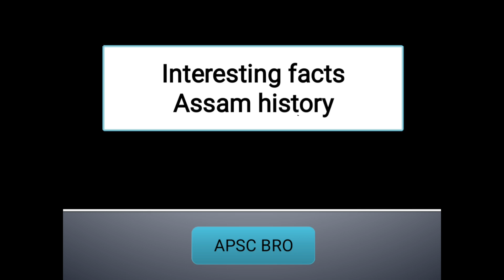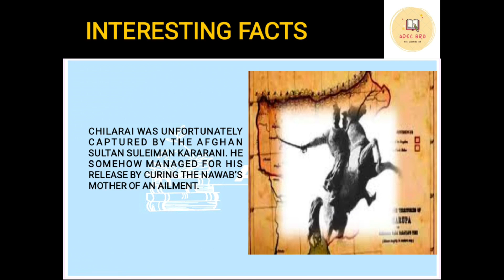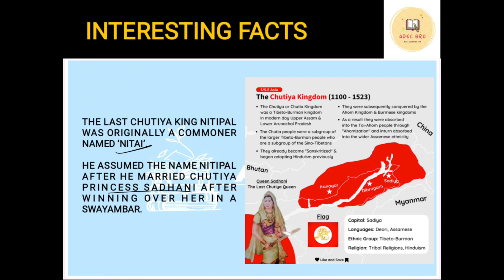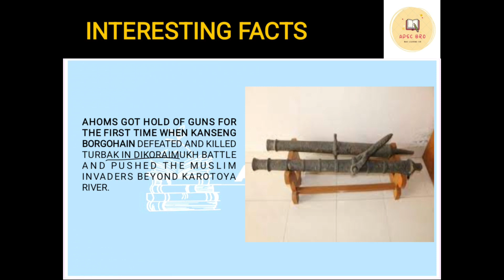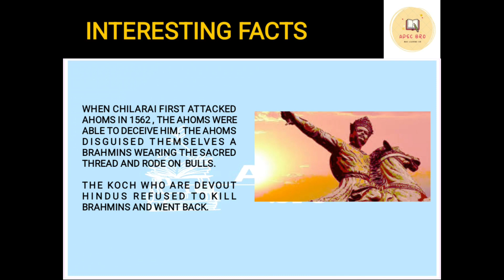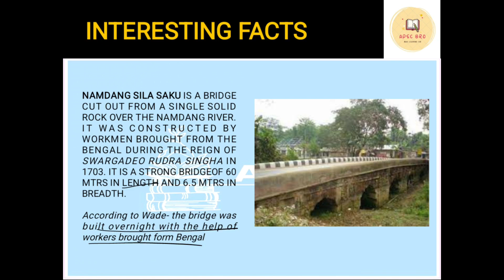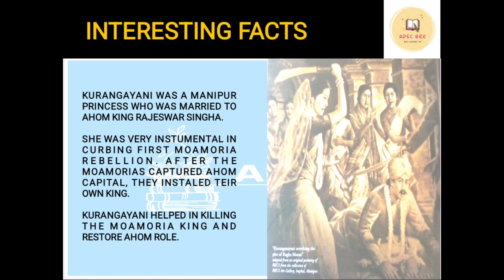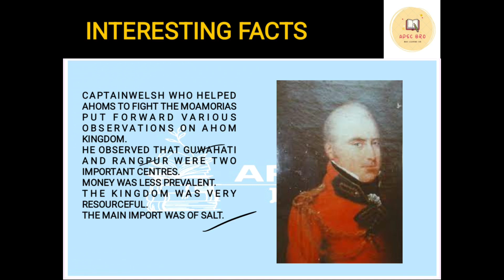INTERESTING FACTS ON ASSAM HISTORY I ASSAM HISTORY